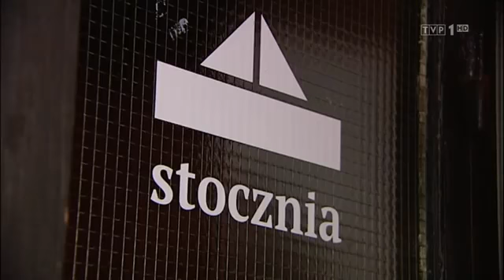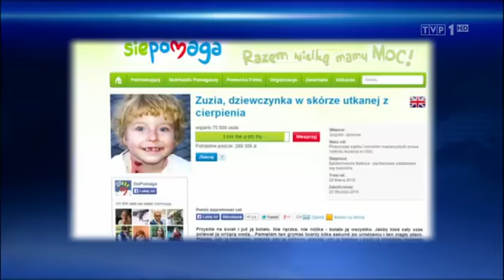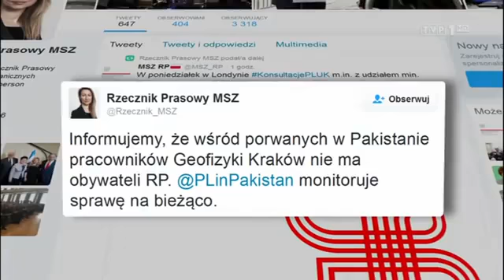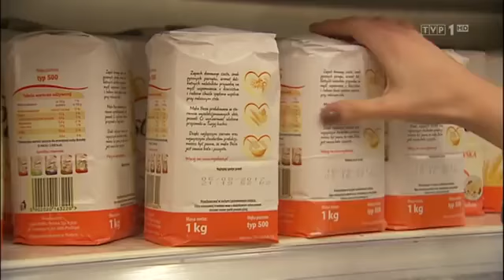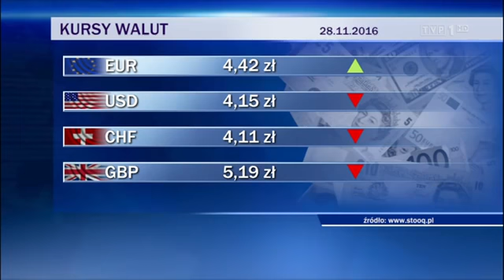Wiadomości 8 00 28 11 2016